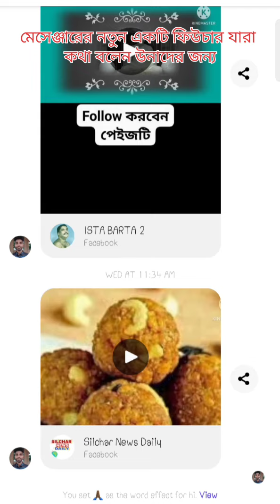ম্যাসেঞ্জার এর মজাদার সেটিং #